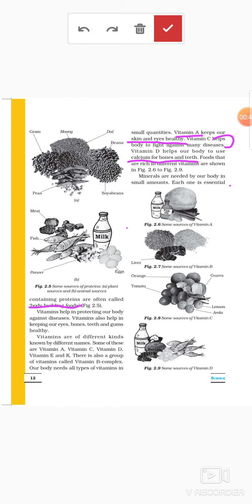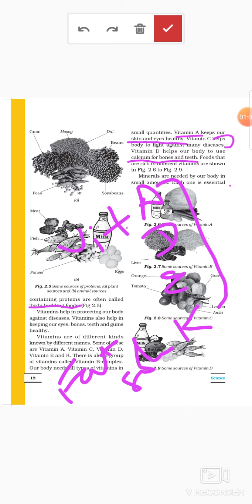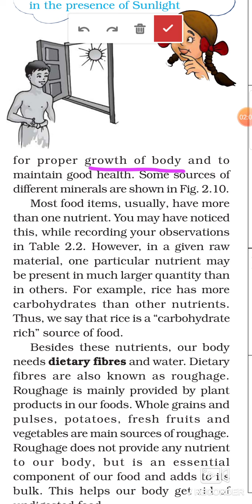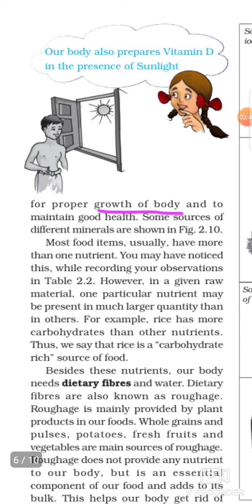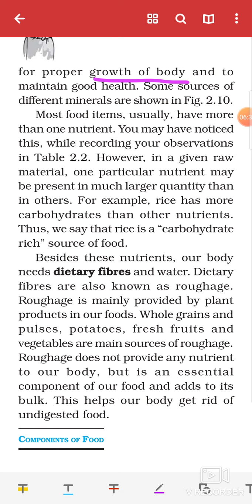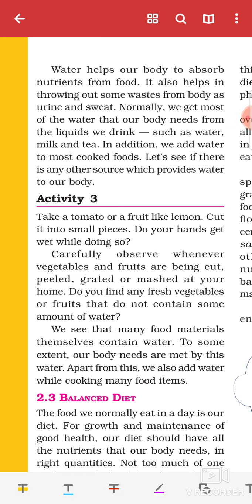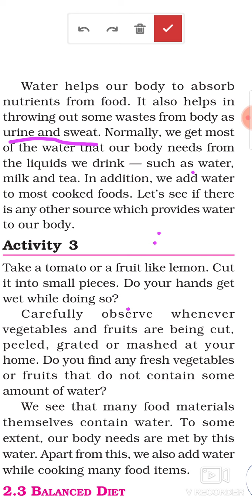Components of food | class 6 | chapter 2 | part 3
Hello students today we will learn chapter 2 (components of food) for class /6 part 3